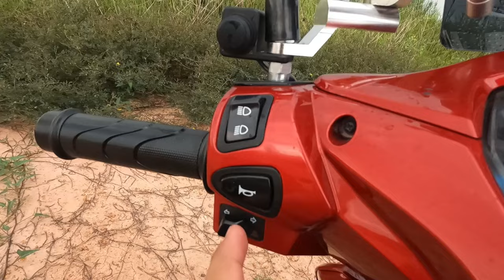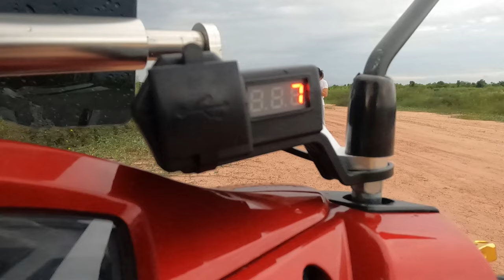รีวิวรถทัวร์ริ่งของภูมิแมงโง๊ก|wave110i|2020